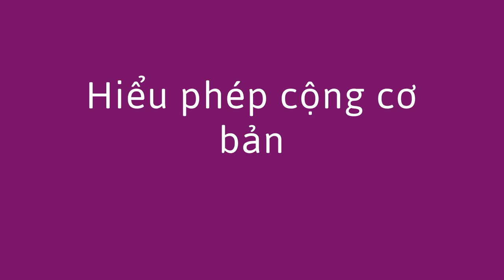Phép cộng với đồ vật - Adding with Objects (Vietnamese)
Bạn có thể giúp trẻ học phép cộng bằng cách sử dụng những vật dụng gia đình. Đây là một cách để bắt đầu hiểu phép cộng cơ bản.

Vietnamese translation by Tommy Ta,  Anh Le, and Huyen Huynh. Narration by Huyen Huynh.

You can help a child learn about adding by using household objects. This is a way to start to understand basic addition.